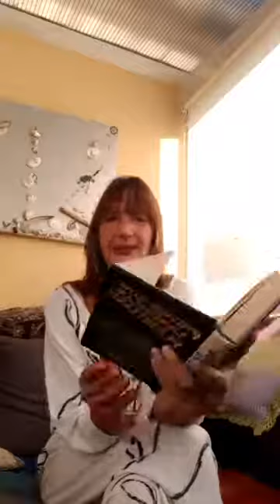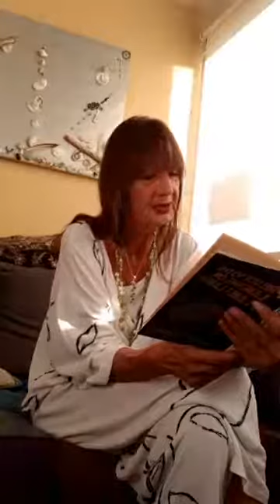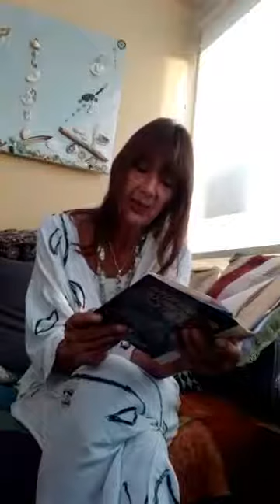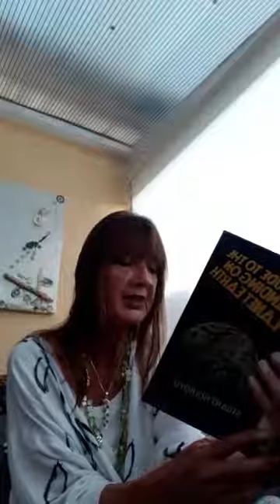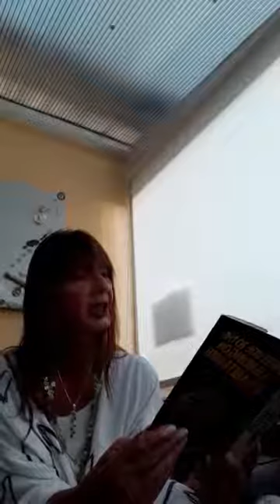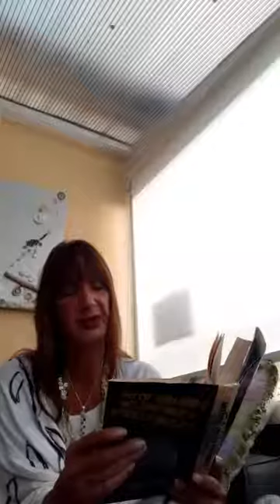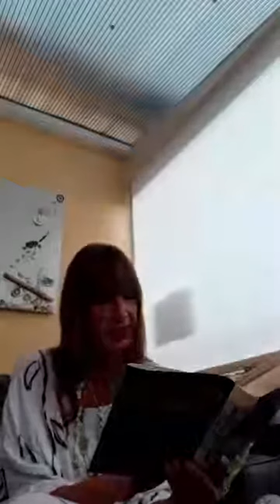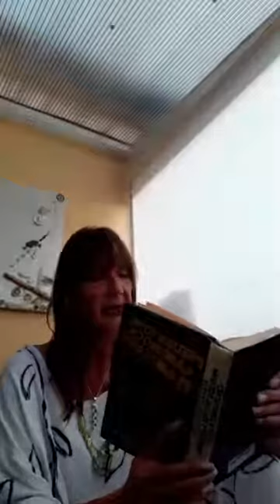Start One "Prelude to the Landing on Planet Earth"Sleeve note-Authors Note Preposterous Prepositions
Stuart Holroyd - Author of "Prelude to the Landing on Planet Earth" -published 1977 by Butler and Tanner Ltd.
A fascinating journey through consciousness and the most extraordinary account of a meeting between 3 people - Phyllis Schlemmer a Psychic Medium, Dr Andrija Puharich and Sir Jphn Whitmore an english aristocrat - who synchronisticly met and started a journey which is described in the following chapters of the book. It deals with the problems in the Middle East and the tremendous work this triangle of people did, on the behest of a group of 'infinite intelligence'
I start with the sleeve note and the Author's note to put the reading into context - some will find this an easy and wondrous journey of hope and trust, some might find the leap in imagination impossible and will not listen - others might find their live has changed after hearing it all - the reading of
"The only planet of choice" had well prepared me to travels these chapters with anyone who believes that there is always more than meets the eye..
Our days of summer 2020 will be going into  Autumn  soon and for me the reading of these 2 books have provided a great way in preparation for the times ahead. 2021 will soon be here and I wish for a wonderful hindsight.
We all have choices and the better informed the easier are these waves of change navigated - for me anyway.
I hope i do the work justice, i enjoy it and shall continue with Chapter two asap.
FB on this page i livestream the reading before upload
Music circles and sound and music, rhythm and harmony is my passion - and reading... apparently :)